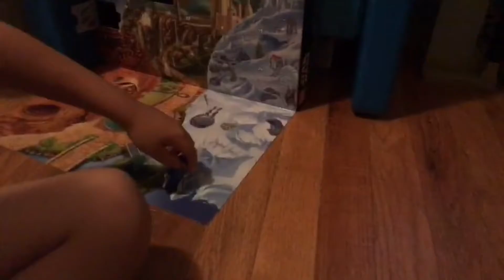LEGO Star Wars Advent Calendar: Day 2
Opening up day 2 of J's LEGO Star Wars Advent Calendar!